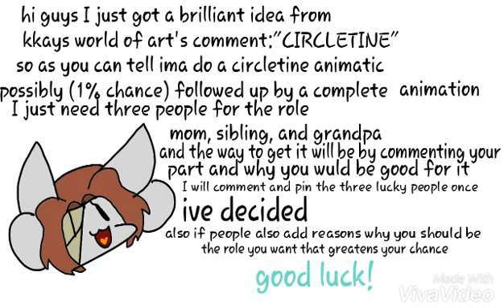News{closed}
Yeah uh bye